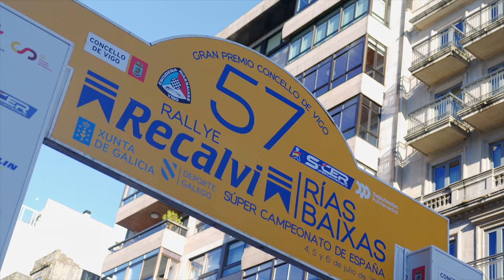N Streaming | Highlights Rallye Rías Baixas 2024 - Día 1